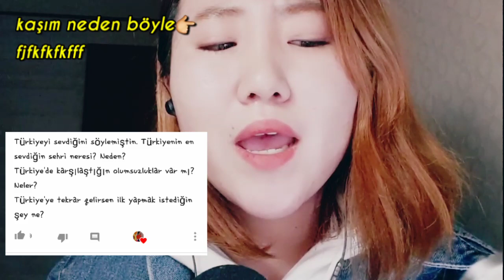Soru & Cevap ASMR Türkçe Part 1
Merhaba arakdaşlar🖐 kanalıma hoş geldiniz:)
Bu videoda benim 🍎Elma yanaklarımı🍎 çok iyice görebilirsiniz😂 (diyet...yapmam..lazım...)

Önceki videodaki yorumda yazıdığınız sorularnıza cevapladım. Ama bu video 15 Nisanda
çekildi. o yüzden bu videoyu çektikten sonra yazılan bazı sorulara ise cevaplamdım! kalan sorulara sonraki videoda cevaplayacağıım🙏 (sonraki video duydumki makyaj video olacakmış! hehe)